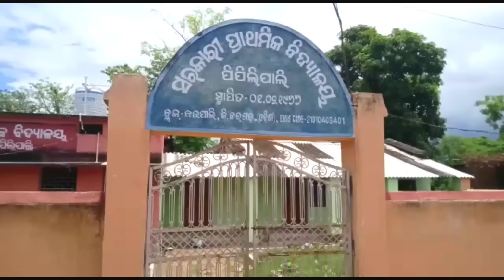ହତ୍ୟା ଘଟଣା / କୁମ୍ଭାରି ର ଚାଂଚଲ୍ୟକର ହତ୍ୟା ଘଟଣା ର ରିପୋର୍ଟ / ଦି ଜଣ ଥାନାରେ ଅଟକ / ଦେଖୁଁନ ପୁରା ଖବର